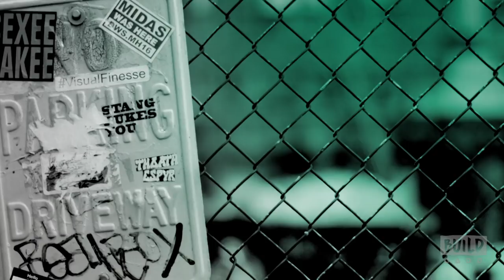Noah Galvin & Steven Levenson On The Musical, "Dear Evan Hansen"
Join Noah Galvin and Steven Levenson as they discuss the Tony-winning musical, "Dear Evan Hansen." The musical is a story about having a chance to finally fit in; a musical about life and the way we live it. Levenson, the Tony Award-winning book writer; and 23-year-old "Real O’Neals" alum Galvin making his Broadway debut as the title character join BUILD to discuss both the play and a new book about the musical -  "Dear Evan Hansen: Through the Window." Filled with interviews with the cast and crew, original behind-the-scenes photography, a deeper look into Evan's fictional world and more, the book is a beautifully produced, thoughtful and uplifting book.